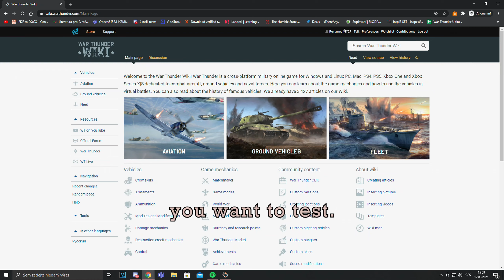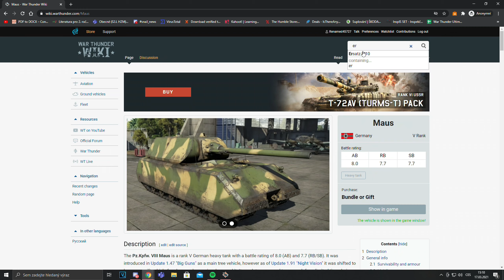How to test drive any hidden premium vehicle in the game! | War Thunder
I love this feature! (Also works on Xbox and Playstation)
EDIT: Thanks to you guys, you can only test drive hidden vehicles with premium status or only some non premium ones!!!

Timestamps:
0:00 Tutorial
1:58 Test flight of the LaGG-3-23